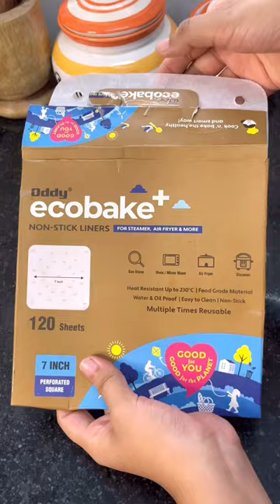सूजी और पोहा से बनाए ये हेल्दी और टेस्टी ब्रेकफास्ट।